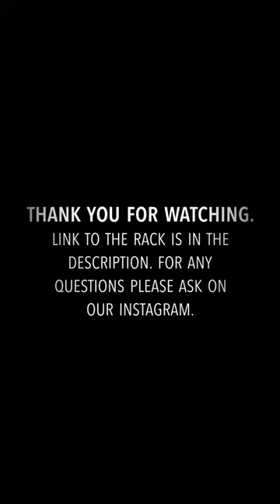Expedition Roof rack from Direct 4x4 (How to fit)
This is how to install the rack (2.3m front basket).